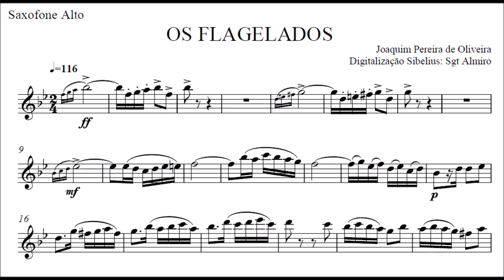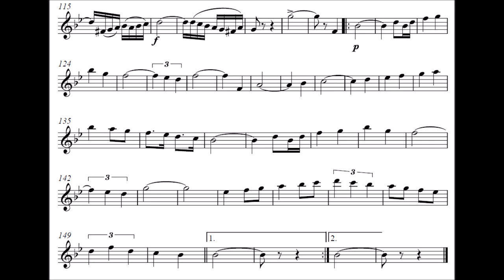Os Flagelados - Sax Alto Eb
Compositor: Joaquim Pereira de Oliveira
Formação: Banda de Música
Gênero: Dobrado

Equipe do Portal Brasil Sonoro